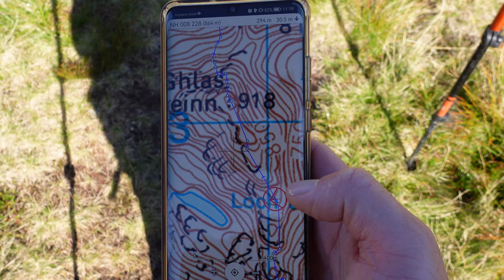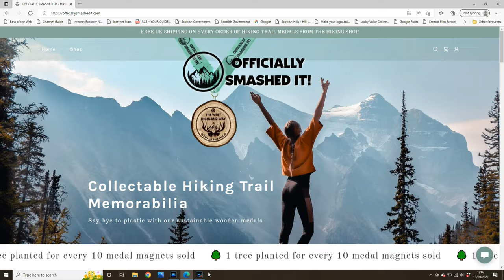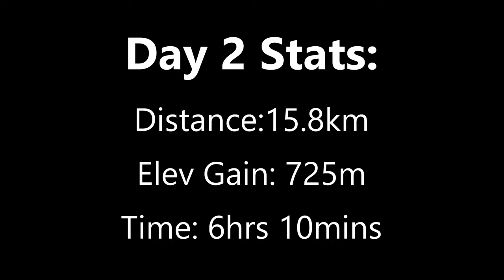EPIC Mountain Hike & WILD CAMP In Kintail, North West Highlands!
Join Kevin and I for another epic adventure in the mountains of Kintail, Scotland. In this video we hike two Munros and a summit wild camp on an isolated Corbett.

🗻 A 'Ghlas-bheinn
🗻 Ben Fhada (Ben Attow)
🗻 Sgurr Gaorsaic.

👣 My Hiking, Camping & Vlog Gear:

1: Do you have the right gear?
2: Do you know what the weather will be like?
3: Are you confident you have the right skills and knowledge for the day?